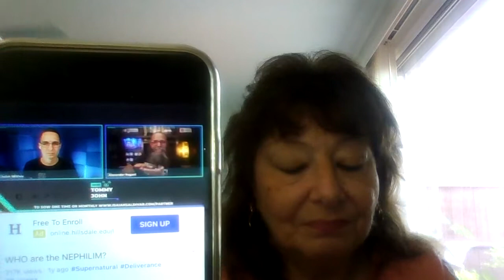GOD WILL NOT BE MOCKED PAGANI: Mic Drop 🎤 You Should Have Worn a Vest! 🔥🔥🔥